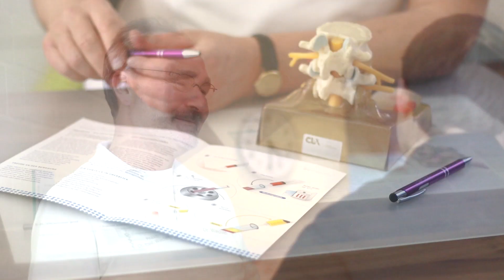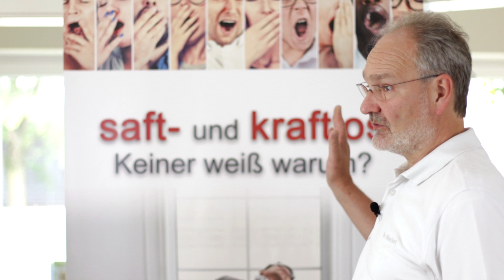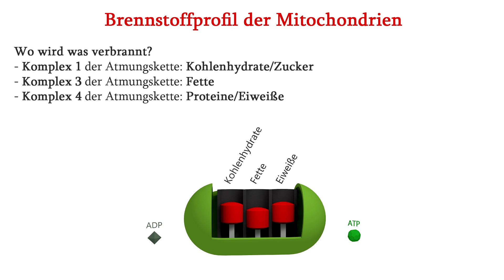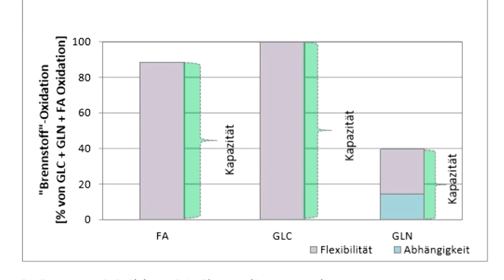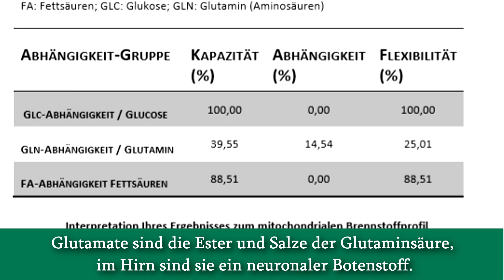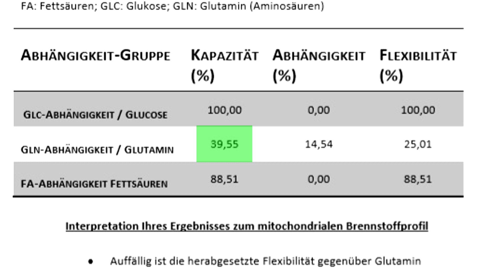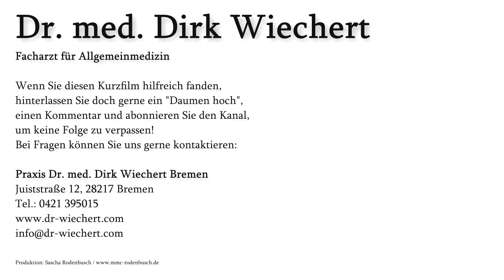Brennstoffprofil Mitochondrien | Dr. med. Dirk Wiechert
Das Brennstoffprofil der Mitochondrien zeigt an, mit welchen Nährstoffen unsere Energiekraftwerke am besten funktionieren und wo sich Blockaden zeigen. Kann ein Patient beispielsweise Kohlenhydrate nur schlecht verbrennen, sollte dies in der Ernährung berücksichtigt werden um die Energiegewinnung zu optimieren und Schäden zu vermeiden.